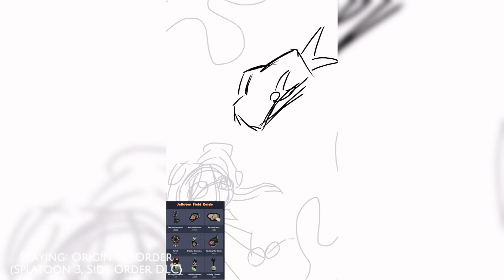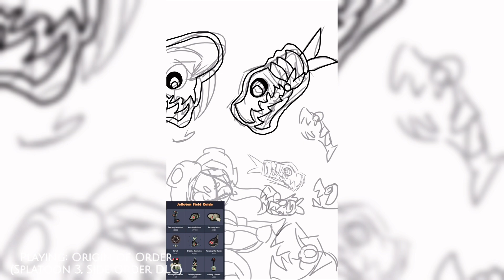Splatoon Side Order - Speed draw